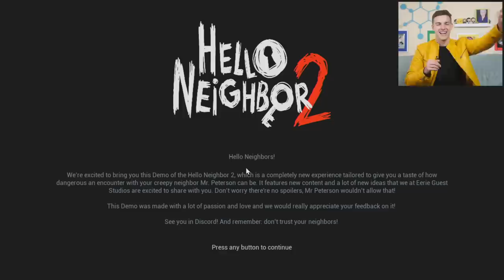The Neighbor RETURNS! | MatPat Reacts to the Hello Neighbor 2 Beta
The neighbor we know and love to run from is BACK! Today, I'm playing the demo of Hello Neighbor 2, where we are puzzle-solving, reacting, and potentially theorycrafting. Game Theory has quite the history with this game, so I'm excited to see how the latest release for Hello Neighbor 2 is shaping up! Strap in, friends, and let's dive back in to the world of Hello Neighbor.

0:00 - The Witty Banter
3:50 - salutations, nearby community member!
53:50 - The Witty Feedback